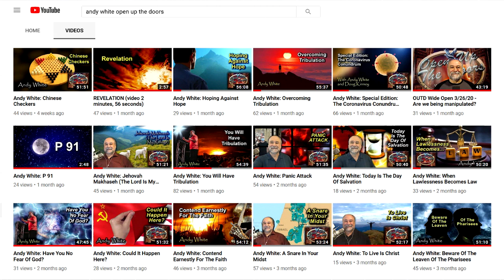Andy White: From Pandemic To Pandemonium To Pandering: America Takes The Knee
“From Pandemic To Pandemonium To Pandering: America Takes The Knee” - Andy White LIVE on FAITH FM @ –AND- simultaneously streaming LIVE on Facebook every Thursday @ 3:00 PM ET @ *Monologue only. (V. #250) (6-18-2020)